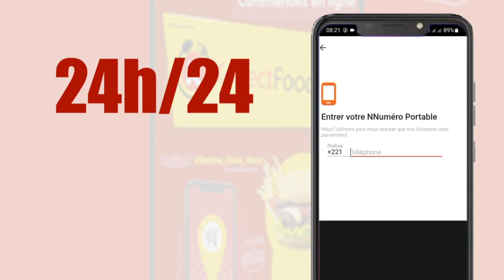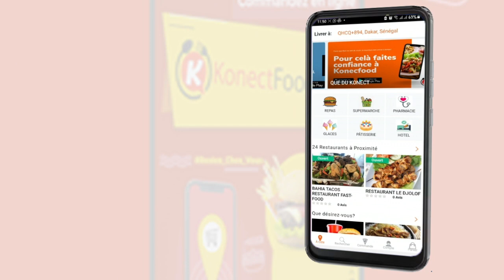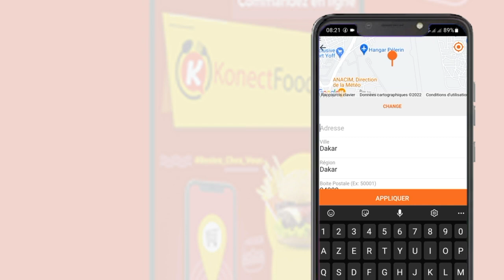Revue de presse du Lundi 12 Septembre 2022